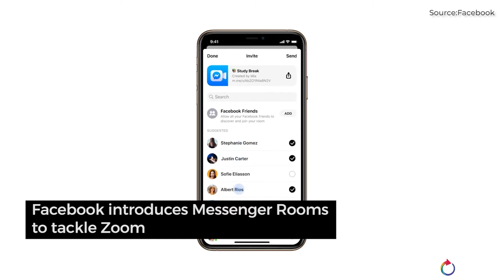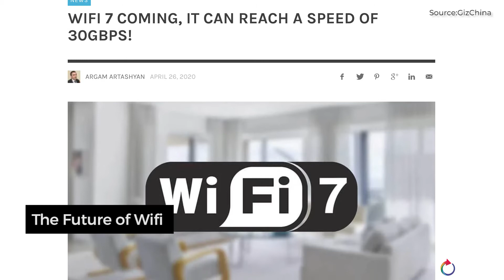Tech Round Up Week 5 April 2020: Singapore Uses Robots To Fight Covid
You'll see more robots out and about in Singapore soon, with some of them being deployed to deliver food, enforce safe distancing and more. Aside from that, you'll be able to video call with up to 7 other people on WhatsApp now, Facebook introduces Messenger Rooms and we take a look at Wi-Fi 7.